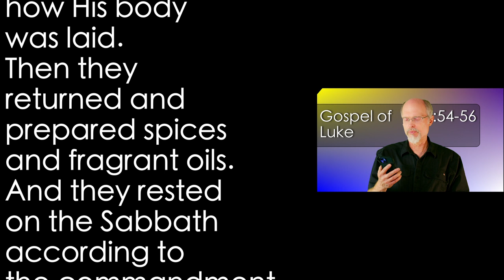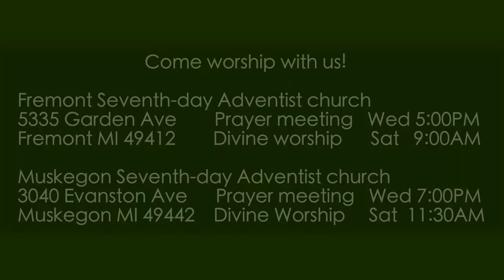Luke 23:54-56 Crucifixion Sabbath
After Jesus was crucified and His body needed to be treated with spices for burial, even Jesus' closest and most godly followers refused to do labor during the sabbath but waited for the first day of the week, a working day, to complete the preparation of Jesus' body.